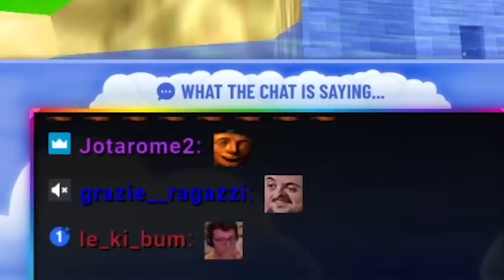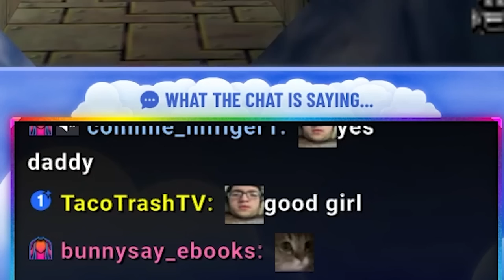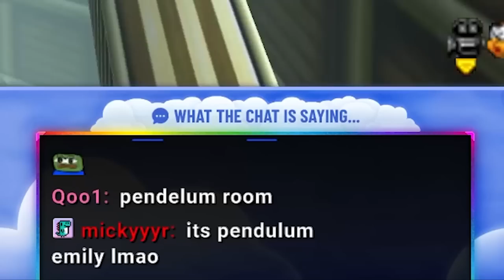ExtraEmily Challenged Me to a Mario 64 Race...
I was challenged to a Super Mario 64 race by Extra Emily! Can Mizkif's Schooled winner also win this speedrun race?

Super Mario 64 races are always fun. I've done speedrun races with Mizkif, Ludwig, and now Extra Emily! OTK's Schooled drama huh. Well, I'm not too sure as I'm busy with Super Mario 64 World Record chasing haha. Smallant and cyja super mario hide and seek are also cool. Any cool speedrunning news I've missed out on? Or maybe any new Mario Odyssey speedrun races I've missed out on? Let me know all about Super Mario 64 speedrunning with Cheese, Liam, and Batora. Bye! Mizkif Mario and Cyr twitch. Mizkif OTK event. Fun. Okay now bye.

TIMESTAMPS:
00:00 - Speedrun Intro
00:25 - ExtraEmily Arrives!
01:45 - Rock Paper Scissors Battle
02:15 - SM64 Race Begins!
10:23 - Emily Starts 70 Star Speedrun...
26:39 - Close Mario Race!